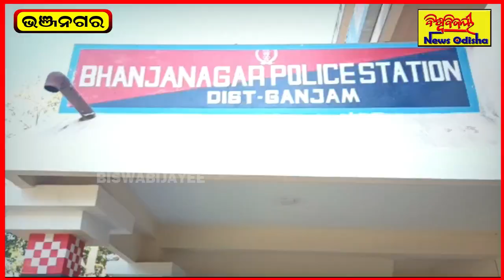ଭଞ୍ଜନଗର ପୋଲିସ ଦ୍ୱାରା ଅନେକ ଚୋରି ମୋବାଇଲ ଉଦ୍ଧାର | Bhanjanagar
ଭଞ୍ଜନଗର ପୋଲିସ ଦ୍ୱାରା ଅନେକ ଚୋରି ମୋବାଇଲ ଉଦ୍ଧାର